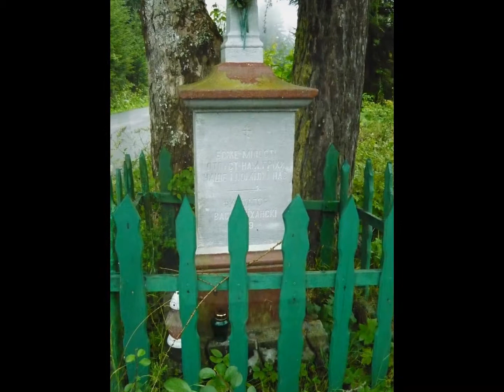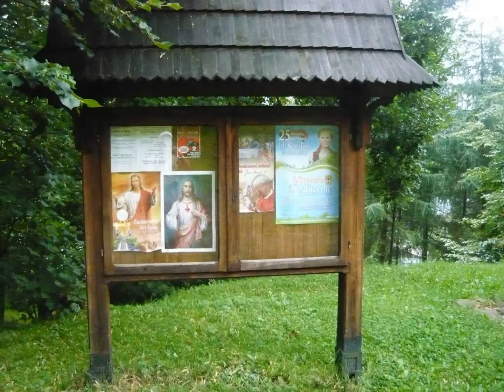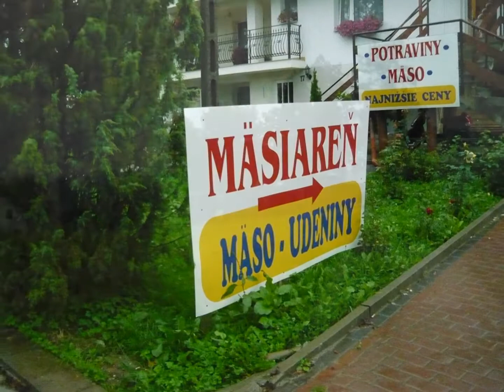Rajd Wojkowa Dubne Leluchów 2012